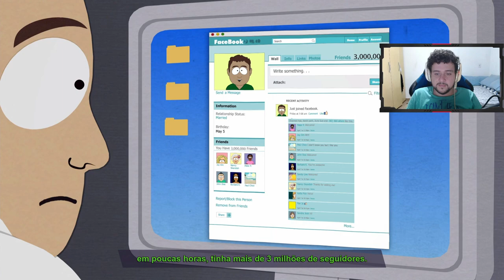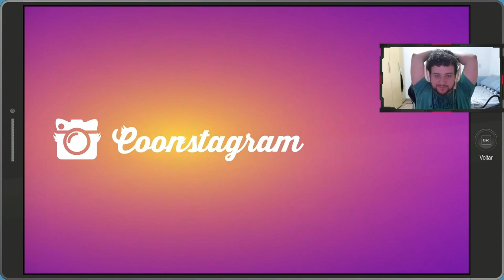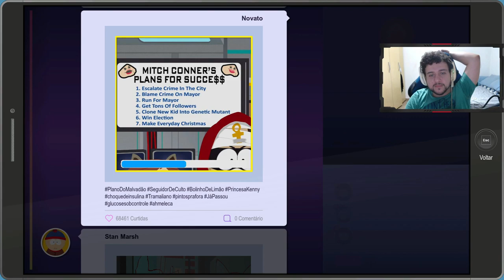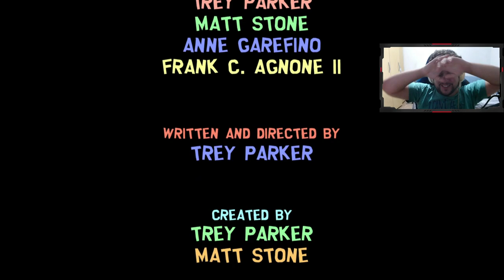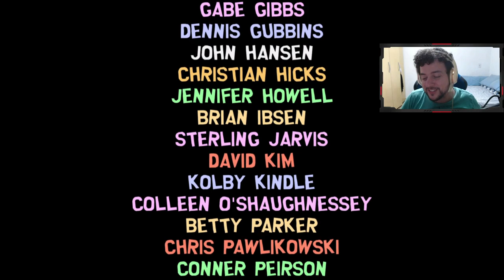É INEVITÁVEL... - South Park - A Fenda que Abunda a Força #16